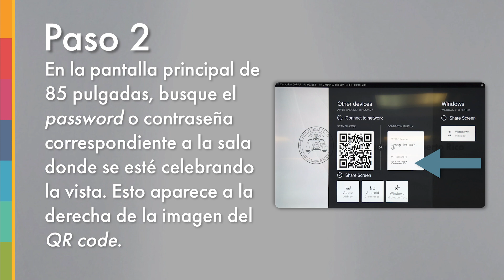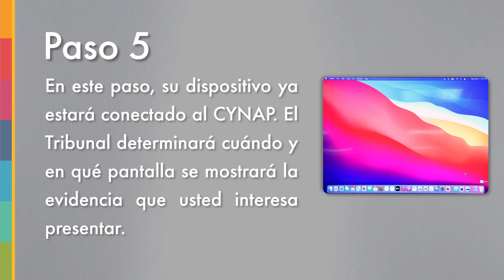Instrucciones para conectarse al CYNAP utilizando una computadora portátil con sistema Apple